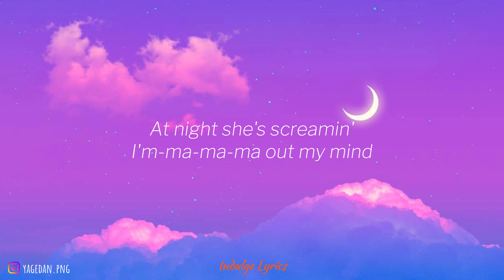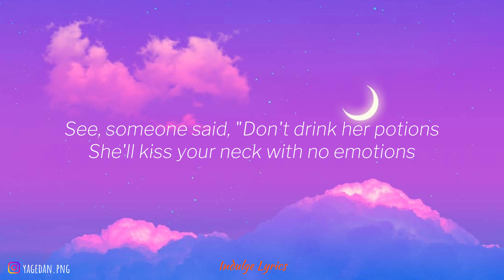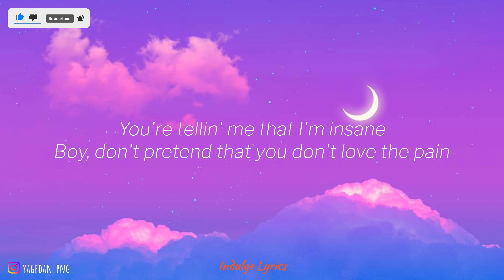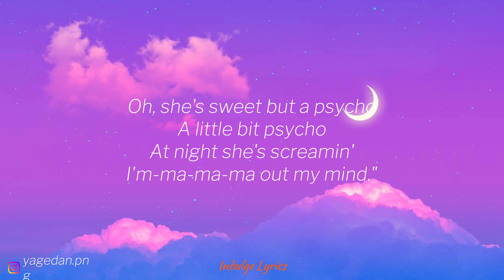Sweet But Phycho- Ava Max (Lyrics)